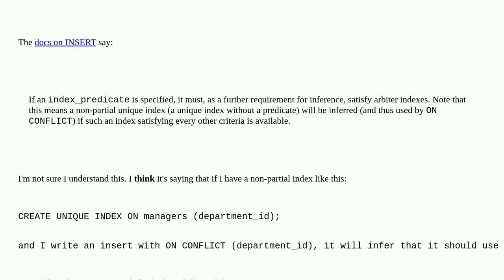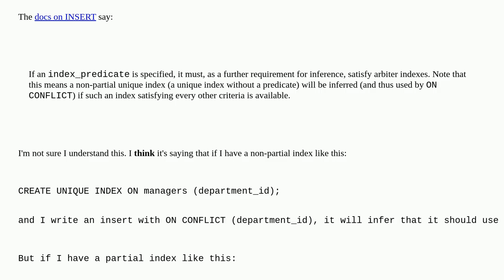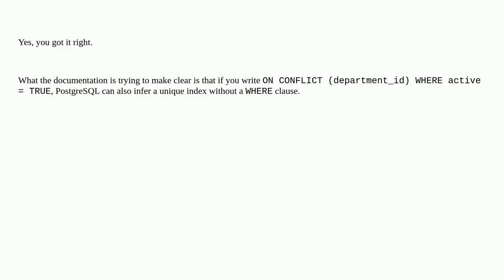Dba: In PostgreSQL, what is the index_predicate for in INSERT?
In PostgreSQL, what is the index_predicate for in INSERT?

A special thanks goes out to the community

  postgresql insert upsert